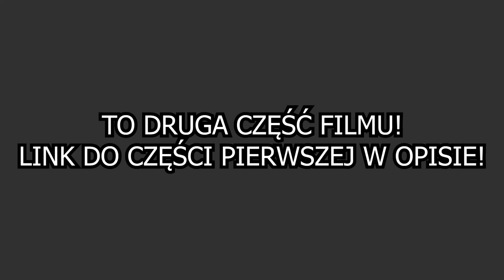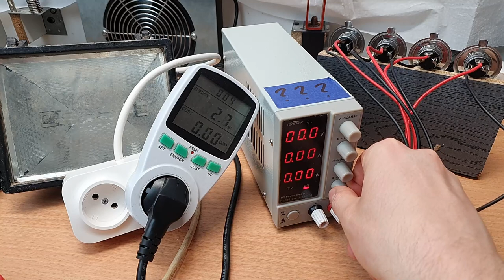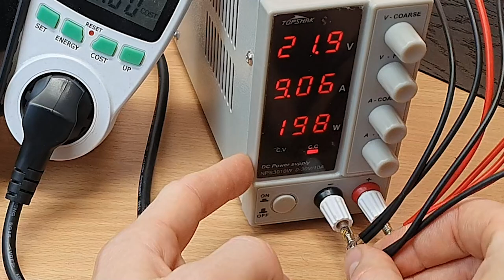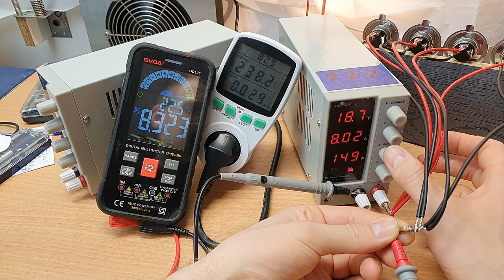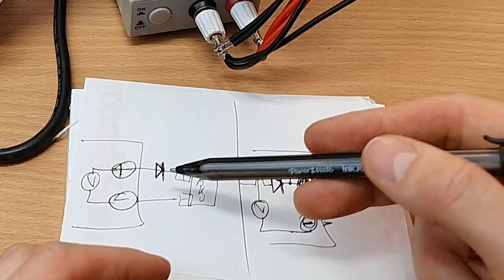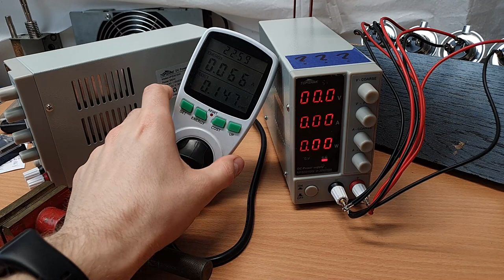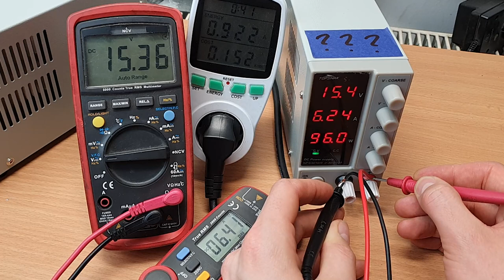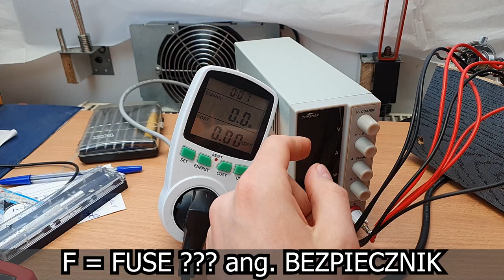Przeróbka zasilacza na prostownik/ładowarkę do ładowania akumulatorów - TOPSHAK 30V 10A NPS3010W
Link do części pierwszej ("Naprawa zasilacza po wybuchu tranzystorów - zasilacz regulowany TOPSHAK 10A 30V NPS3010W (WANPTEK)")
Pierwszy film z tymi zasilaczami:
W tym filmie znowu zasilacz laboratoryjny TOPSHAK 30V 10A NPS3010W 300W projektu Wanptek - tym razem jest już naprawiony (w pierwszym filmie z nim wybuchło mu się ;) - w tym odcinku będę go przerabiać na prostownik/ładowarkę do ładowania akumulatorów samochodowych z elektrolitem płynnym (Ca-Ca), AGM, GEL/ŻEL czy nawet akumulatorów 24V lub pakietów/baterii Li-Ion, Li-Po - coś dla widzów @mrAkumulator :)

Aby móc bezpiecznie ładować akumulatory tego typu zasilaczem, musi być on zabezpieczony przed "cofaniem się prądu" - w momencie, gdy podłączany akumulator będzie mieć większe napięcie (potencjał), niż akurat będzie ustawione na zasilaczu (lub gdy będzie on wyłączony np. w wyniku awarii zasilania) - może popłynąć prąd wsteczny i spalić np. tranzystory zasilacza lub inne układy scalone.

W tym celu na wyjściu można zastosować diodę prostowniczą - ja na filmie użyłem bardzo dobrej jakości diodę prostowniczą w obudowie TO-220, przestarzała z wyprzedaży końcówek serii ale dla mnie parametry zadowalające (RF1501TF3S) - zamocowałem ją na "radiatorze" blisko elementów wykonawczych i pomiarowej diody 1N4148 (D1 na PCB), która odpowiada za pomiar temperatury radiatora i steruje pracą wentylatora.

Problem w zastosowaniu diody od zewnątrz - czyli za zaciskami zasilacza, spowodowałby przekłamanie wyświetlacza napięcia na panelu - spadek na diodzie nie jest stały, zależy od temperatury i płynącego przez diodę prądu - dodatkowo, trzeba by ją czymś chłodzić przy tych 10A - a tak, po przeróbce mamy wszystkie te problemy rozwiązane :)

Należy po prostu odnaleźć sposób, w jaki jest realizowany pomiar wyświetlanego napięcia, i podłączyć te miejsce tam, gdzie chcemy dokonywać pomiaru - u mnie jest to bezpośrednio na wyjściu bananowym 4mm z zasilacza :)

Dodatkowo, po lepszym zarobieniu i poprawieniu przewodów wewnątrz zasilacza udało ominąć się spadki, które były wcześniej, ze względu na pomiar napięcia na PCB zasilacza, od którego szedł jeszcze przewód około 10cm, który był średnio zarobiony na konektorze oczkowym z cienkiej blachy - teraz zasilacz coraz bardziej spełnia moje wymagania :)

Będą też takie podstawy majsterkowania, co to znaczy AWG, jak dobrać wiertło do gwintu - jak policzyć skok gwintu, pokażę jak lutuję przewody do ładowania akumulatorów do krokodylków/żabek itp. ;)

A kto przeczytał opis do końca, niech napisze w komentarzu: "Prawo Ohma zawsze działa :)"
(TOPSHAK 30V 10A 300W / Banggood)

Mają też o wiele więcej różnych mikroskopów cyfrowych HDMI na stronie:
5% rabatu na cały asortyment z wyjątkiem kategorii "Przewody rozruchowe i zaciski" na oba sklepy:

Mobilny serwis akumulatorów z dojazdem na terenie Szczecina i okolic
Pon-Pt: 7-22
Sob-Nd: 7-20

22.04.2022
17 814